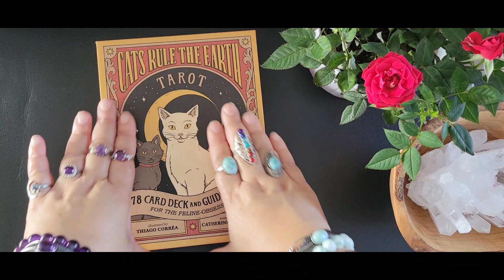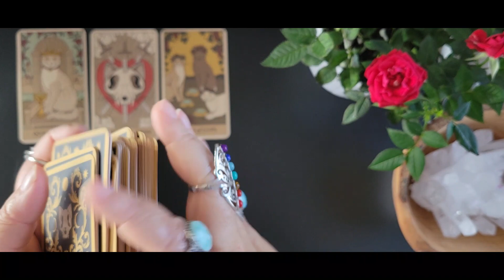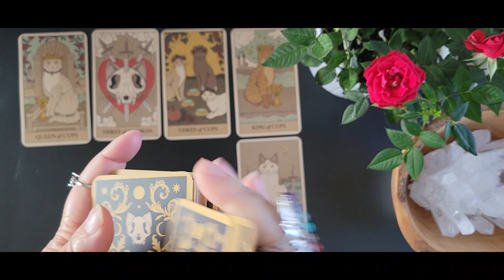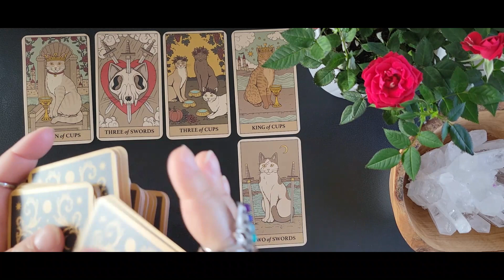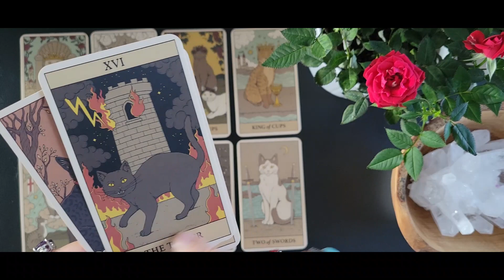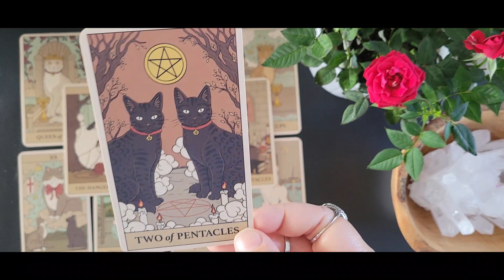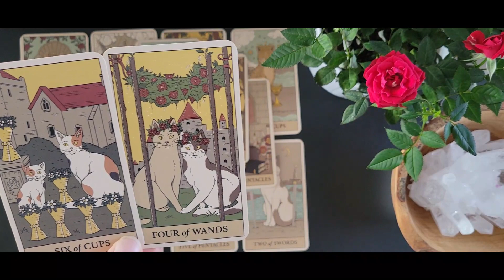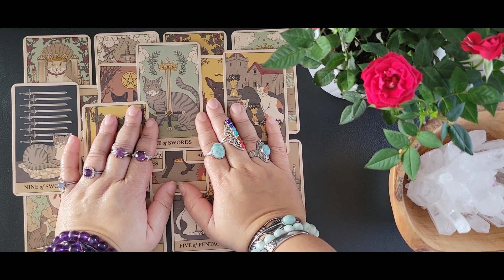Aries ♈️ You will be vindicated. Your person will learn the truth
0:00 Channel Intro
0:16 Reading Starts

Deck Used:
Cats rule the earth tarot